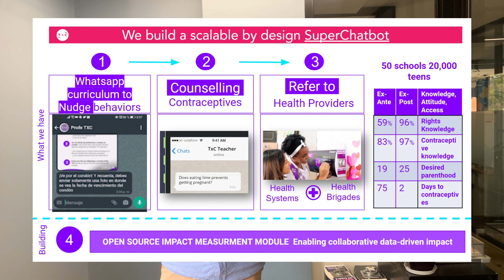Daniel Prieto | ICFP 2025 Youth Trailblazer Award Winner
The ICFP 2025 Youth Trailblazer Award aims to amplify and highlight the voices of young leaders (aged 18-35) from around the world in the family planning and sexual and reproductive health and rights (SHRH) field through active planning and participation in the International Conference on Family Planning (ICFP), taking place 3–6 November 2025 in Bogotá, Colombia.